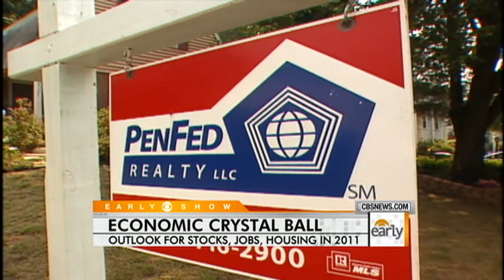2011 Economic Forecast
Rebecca Jarvis speaks with Reuters' Chrystia Freeland about what the economy may look like in 2011.